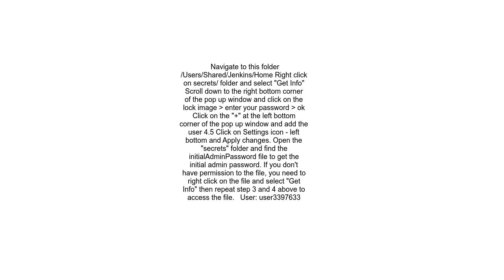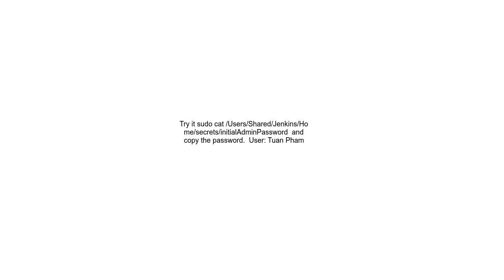How do I get initial admin password for jenkins on Mac